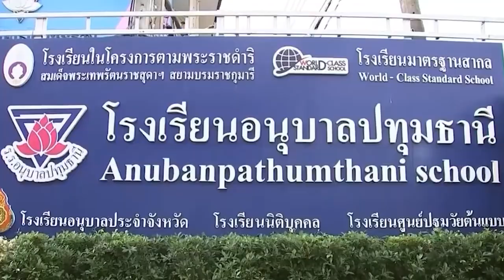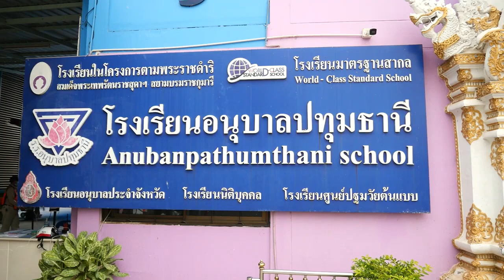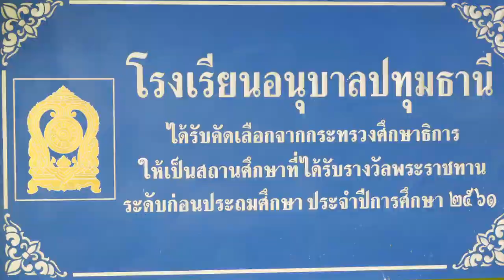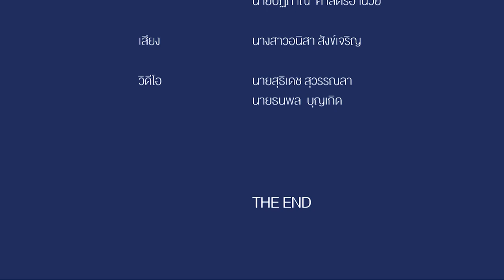VTR แนะนำโรงเรียนอนุบาลปทุมธานี